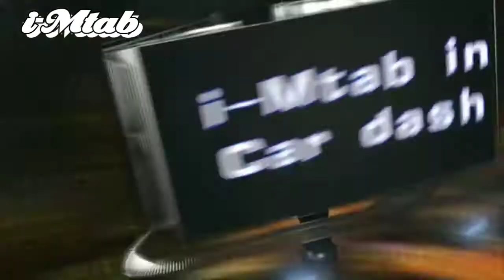i-Mtab OEM Alza casing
iPad in Car Dash